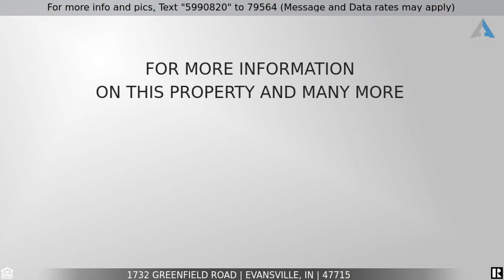Priced at $134,900 - 1732 Greenfield Road, Evansville, IN 47715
New listing in "Eastland Estates"! Showcasing 3 bedrooms, 2 full baths, with attached garage. OPEN layout, with VAULTED ceilings, and SKYLIGHTS. New countertops , sink, and flooring in kitchen . Fully equipped with refrigerator, range, dishwasher, washer , dryer, and 1 year 2-10 Home Warranty w/roof coverage.  Beautiful laminate flooring flows through great room, dining area, and hallway. New Sliding door leading to deck which overlooks nice PRIVACY FENCED BACKYARD. Spacious laundry room with new flooring and new water heater (2019). A/C and furnace were replaced in 2019. Attached garage offers painted epoxy floor. There are 3 bedrooms with master featuring it's own full bathroom. New fixture , hardware, and tiled floor. 2nd bedroom showcases laminate flooring , and linen closet is located in hallway for storage. Additional full bathroom in hallway features new hardware , fixture, tiled flooring, & skylight. Move-in Ready! Easy to show and immediate possession.